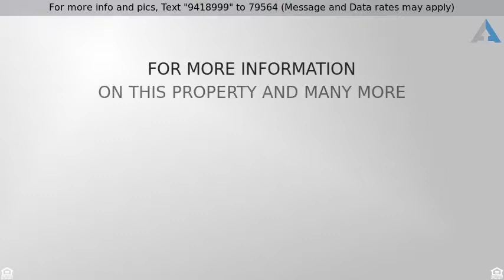Priced at $634,500 - 7679 East Thunderhawk Road, Scottsdale, AZ 85255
IGNORE DOM, Seller remodeled. Move-in ready T.W. Lewis 3bd/2ba plus den/office Windsong @ Grayhawk home. Kitchen includes new SS appliances, granite counter tops, back-splash & an island. The kitchen & family room with a gas fireplace have views of the landscaped backyard. This single level, split floor-plan with 2505sqft. is ready for your buyer's finishing touches to complete the already begun upgrades. With larger windows, the spacious owner's suite is light & bright, has a generous sized & updated bathroom with double vanities, walk-in closet, a new stunning walk-in glass shower, newly tiled soaking tub, quartz counter tops, new fixtures & hardware . The backyard has a full length paver covered patio, grass play area and a sparkling pebble tech pool with water feature.